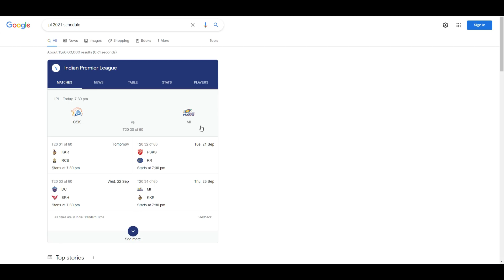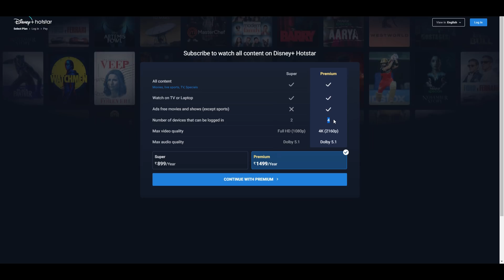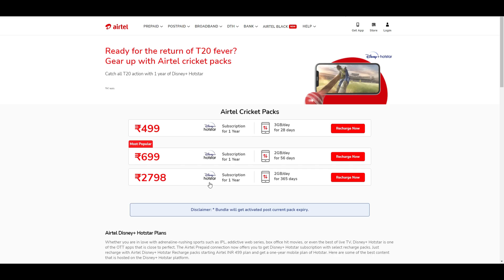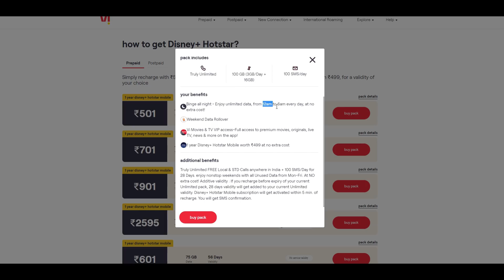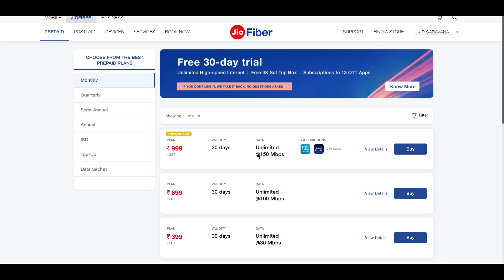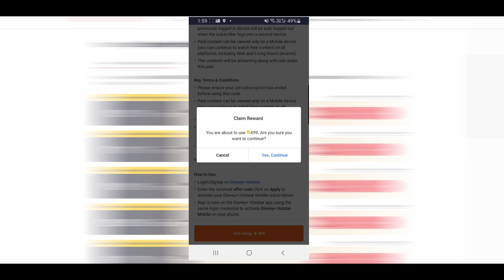100% Safe IPL 2021 how to watch live in mobile Tamil | Tips and tricks to watch IPL 2020 free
How to watch IPL 2020 full match free in Hotstar | Jio Airtel and Broadband offers in Tamil

In this video i have shared the all recharge details for the free hotstar vip subscription and shared the possible methods ti get the free hotstar subscription to watch the ipl2020

You can stream free IPL either on JioTV app and Airtel TV app so use a casting device to watch Hotstar on TV for free. Similarly to watch Hotstar on TV, use the same login credentials as your active Jio / Airtel Hotstar Disney+ plan on your Smart TV.

All the add-on plans come with 1 year free Hotstar Disney+ subscription.

ipl 2021
ipl news tamil 2021
ipl 2021 news
tamil ipl news
ipl tamil news
ipl 2021 tamil
ipl news tamil
ipl tamil updates
latest ipl news tamil
csk ipl 2021
, IPL 2021 Live, Free IPL Live app
IPL Live 2021, IPL Free me Kaise Dekhe
IPL, Watch IPL Live Streaming Online Free, How to Watch Live IPL 2021 Free, How to Watch Free IPL 2021, How to Watch IPL Free, How to see IPL Live on Mobile Free
ipl latest update 2021

ipl 2021 csk iplivetamil​
ipl 2021 csk team,ipl 2021 team players,ipl,ipl 2021 auction,ipl 2021 live,ipl 2021 auction tamil,ipl